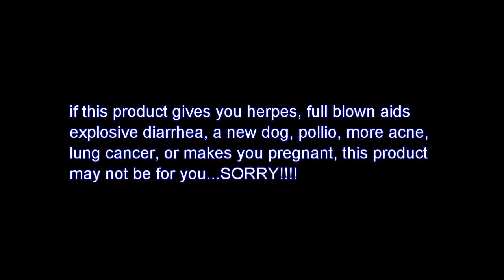BEST ACNE TREATMENT EVER!!!!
Got anything you wanna say good or bad let me know on Twitter.

Like Me on Facebook if you enjoy what you see!!

Looking for a acne treatment that will take all your problems away? Don't try this one haha. Stick to proactive or whatever else is out there. Maybe you want to give a new acne cream a shot try the new "Kreem" acne medication it works wonders. ;)